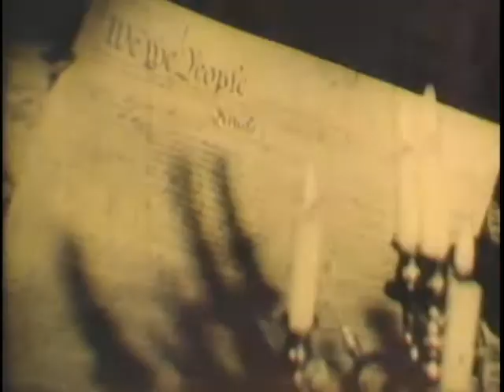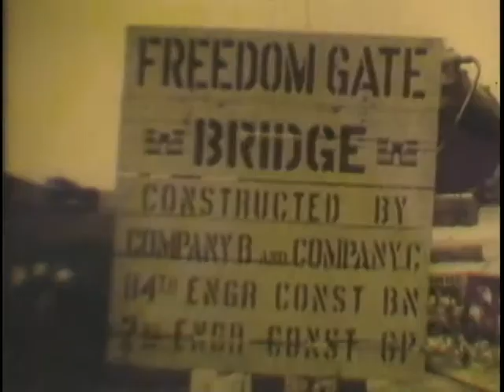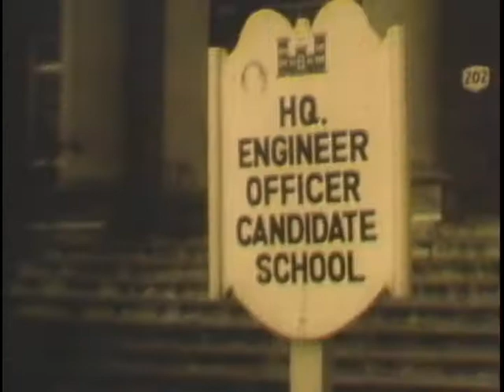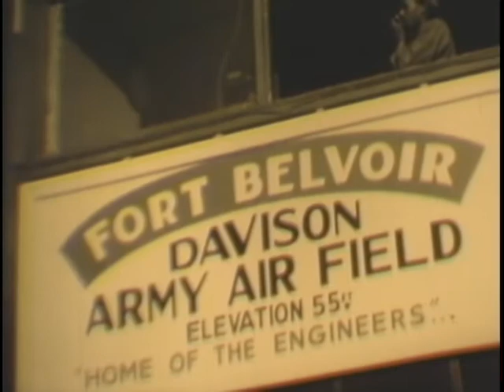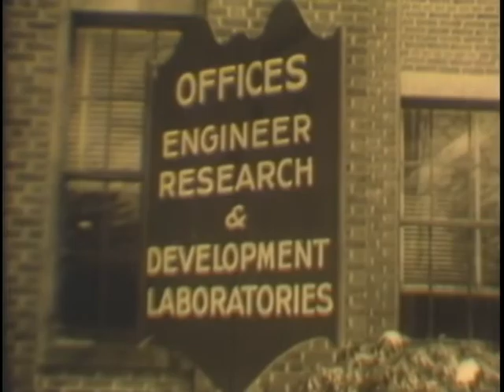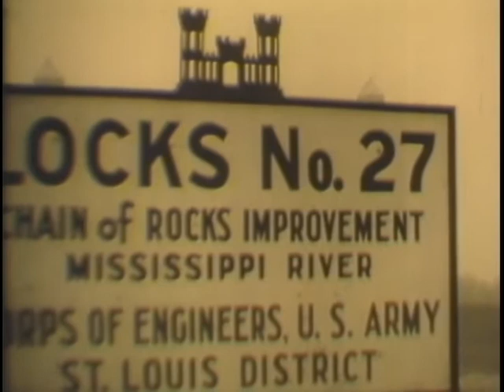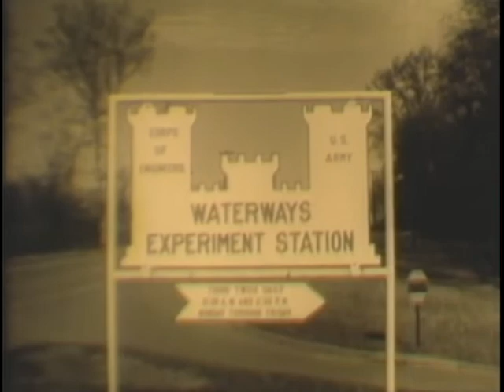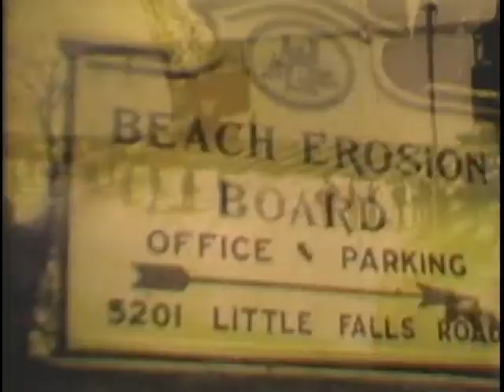THE ENGINEER MISSION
THE ENGINEER MISSION - Department of Defense 1954 - PIN 69352 - OUR CAMERA TURNS TO THE CORPS OF ENGINEERS TO THE STORY OF PAST AND PRESENT ACCOMPLISHMENTS AND WHAT THE ARMY ENGINEERS MEAN TO OUR NATION IN PEACE AND WAR. THE CORPS OF ENGINEERS ACTIVATED IN THE REVOLUTIONARY PERIOD HAS A PROUD RECORD OF SERVICE. ACTIVITIES OF THE ENGINEER CORPS DURING WORLD WAR II AND UP TO THE PRESENT ARE DEPICTED IN DETAIL AND PERSONNEL BOTH CIVILIAN AND MILITARY LOOK FORWARD EAGERLY TO FUTURE ACCOMPLISHMENT.